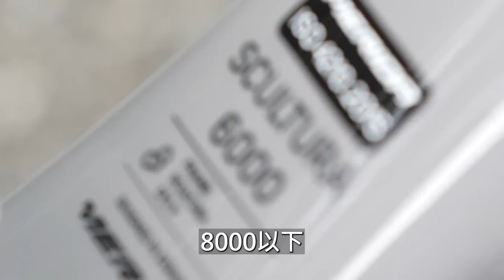牽新車啦！！天母馮迪索新車落地首騎挑戰 "風櫃嘴"，沒有比上次快~就沒收新車！！個人最佳43分鐘內攻頂有可能嗎？？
器材：
Sony A74
Sony A7S2
DJI Mini 3 PRO
GOPRO HERO10